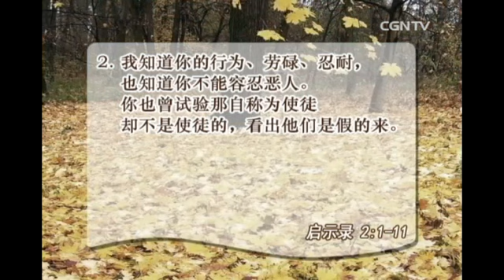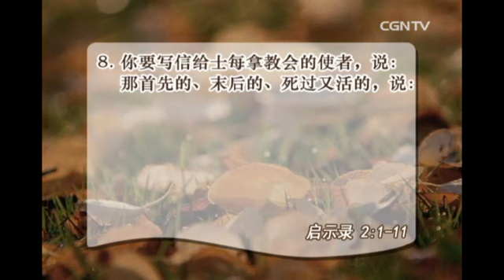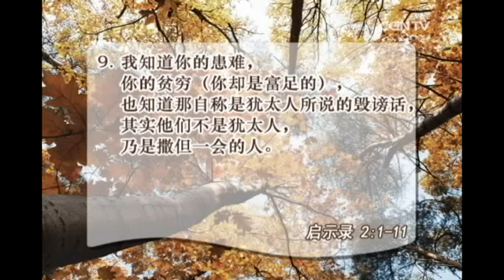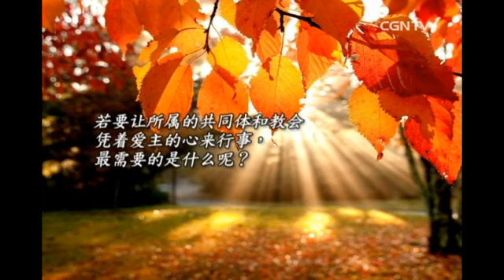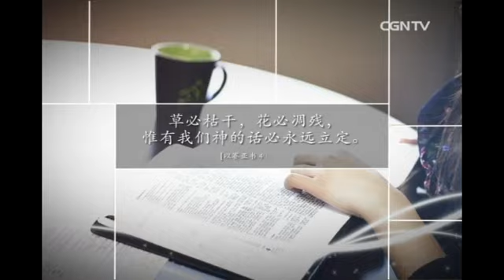[活泼的生命] 10.24.2014 教会要记得起初的爱并胜过苦难 (启示录 2:1~11)